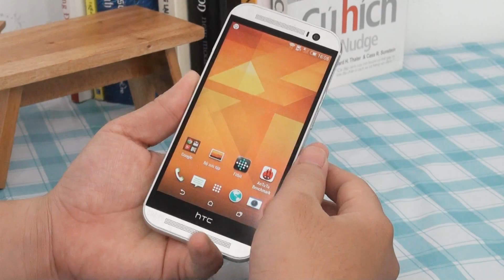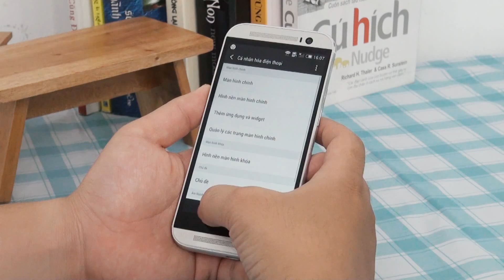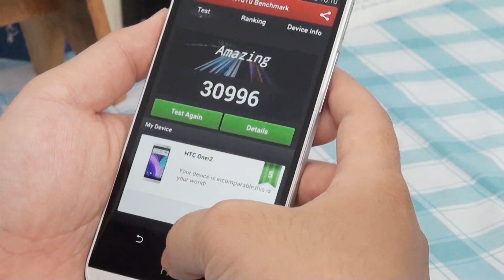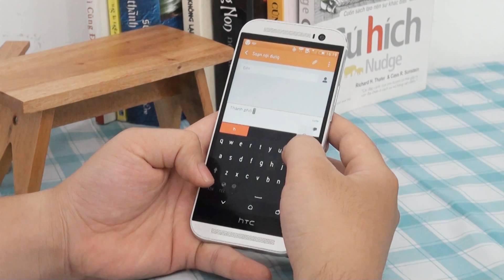Nhận xét HTC One M8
+ HTC One M8 :
- Thiết kế vỏ nhôm cao cấp, đẹp nhất trong giới smartphone.
- Màn hình 5 inch Full HD chất lượng cao.
- Android 4.4 KitKat cùng vi xử lý Snapdragon 801 mạnh mẽ.
- Camera "2 trong 1" chụp những bức ảnh ưng ý nhất.
- Camera trước 5MP, chất lượng tuyệt vời.
- Thay thế chiếc Remote Tivi.
- Có thêm khe gắn thẻ nhớ ngoài.